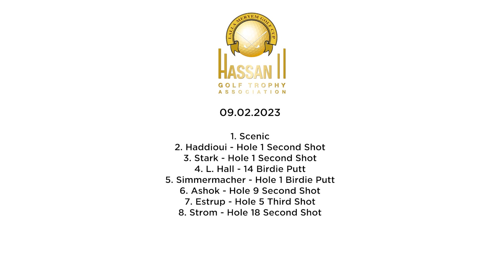Highlights Day 1 Thursday 2023 Lalla Meryem Cup